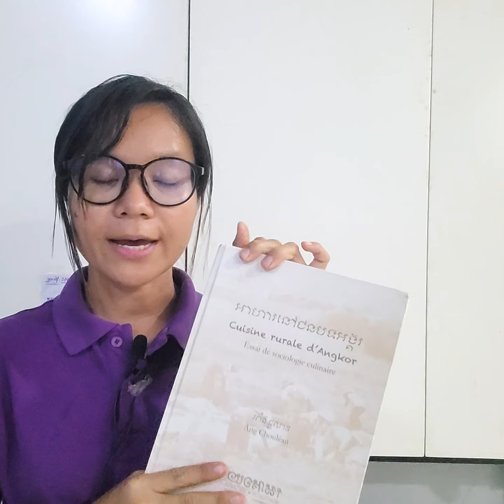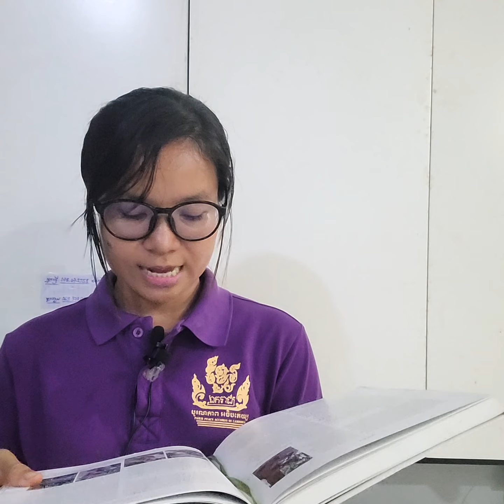១៣. ស្ងោរជ្រក់អន្ទង់សម្រាប់២ពេល/ទំព័រ ២២៩~២៣០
សៀវភៅ អាហារនៅជនបទអង្គរ, អាំង ជូលាន

ជំពូក IV ត្រពាំងរុន

១៣. ស្ងោរជ្រក់អន្ទង់សម្រាប់២ពេល

 ទំព័រ ២២៩~២៣០